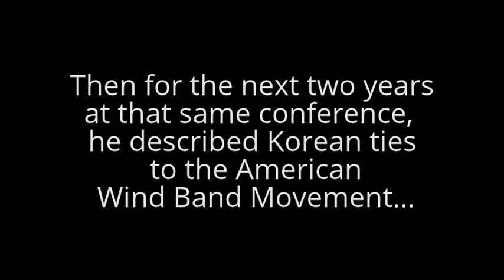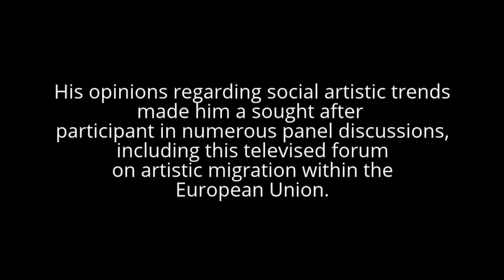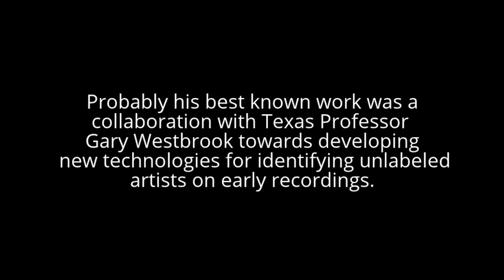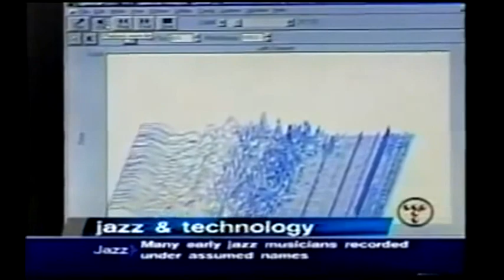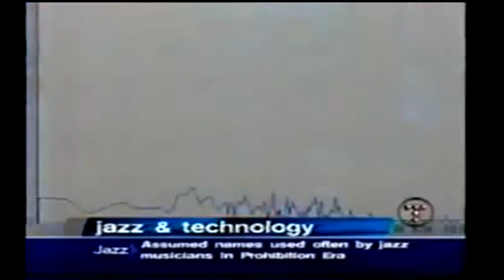Tom Smith: Music Researcher/ Historian.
A brief film describing the research career of musician, educator and Senior Fulbright Professor Tom Smith.